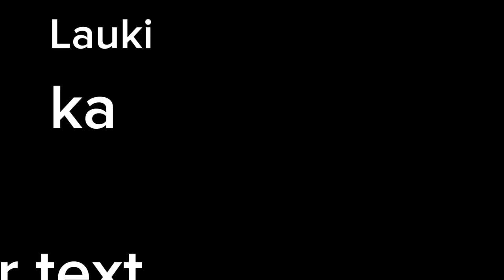lauki ka kofte#nutritious